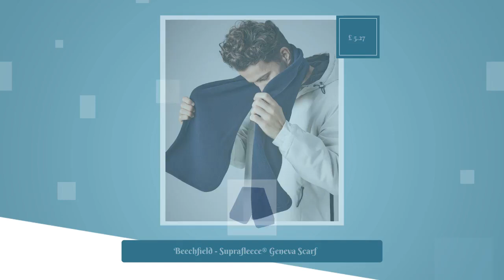Beechfield - Suprafleece® Geneva Scarf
Wrap yourself in warmth and style with the Beechfield Suprafleece® Geneva Scarf! 🧣✨ Perfect for chilly days, this cozy accessory is a must-have for your winter wardrobe—grab yours for just £5.27! Don't miss out on the ultimate blend of comfort and fashion. ❄️💖